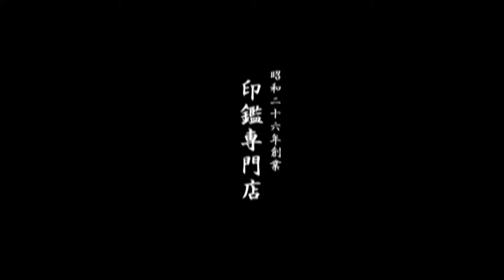出産祝いに象牙の印鑑はいかがですか？鳥取市 いろは堂印房